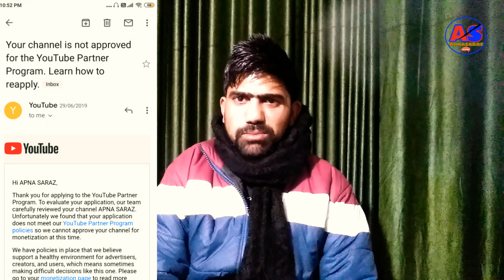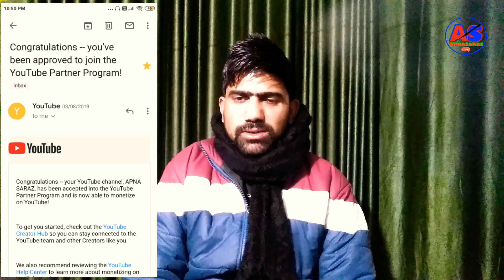How to Monetize enable on YouTube 2020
Hi dear friends finally Monetize my YouTube channel is k liye aap ka bohat bohat thanks aap ne Jo itna payar diya
I hope you like this video so never forget to watch and Subscribe the channel and press the bell icon for the latest video and fallow me on  Facebook link given in the ko description
Heavy snowfall in Bhadrewah |doda to Bhadrewah by road snow views |jammu and kashmir

Snowfall in jammu
Snowfall in katra vashnodevi
Snowfall in Doda